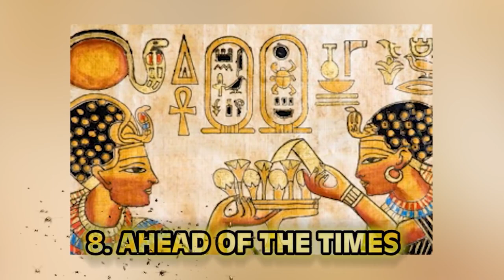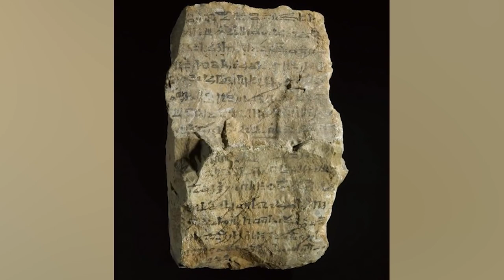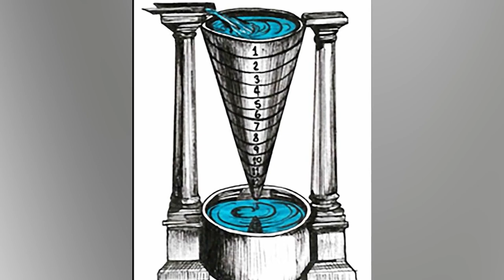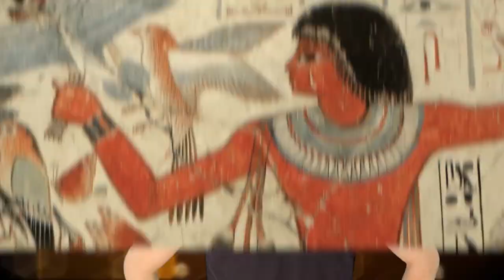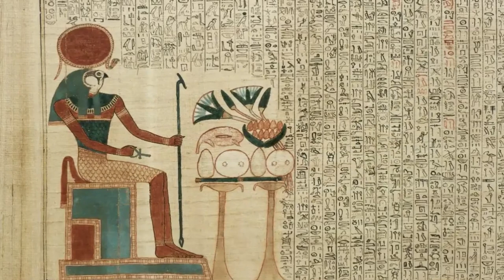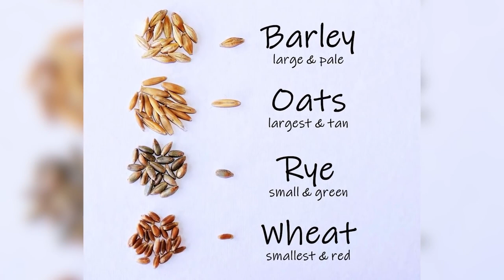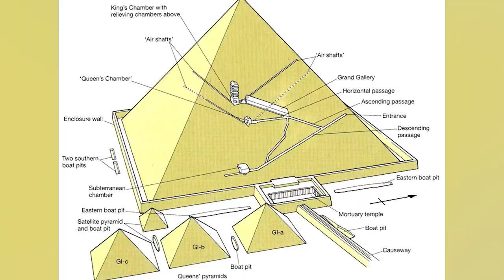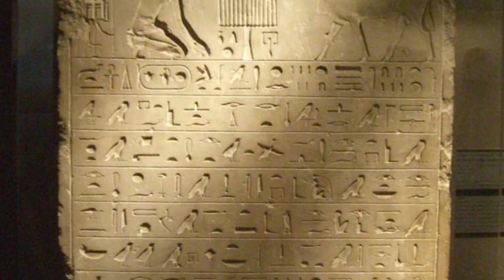Unexplained Ancient Egyptian Discoveries That Will Freak You Out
The Pharaoh's of Ancient Egypt were the rulers and even gods of their day. The people worshipped them and together they did incredible things like build the great pyramids. The Pharaoh's also did things that were considered quite scandalous. Join us today on Bumblebee as we count down our Unexplained Ancient Egyptian Discoveries That Will Freak You Out!